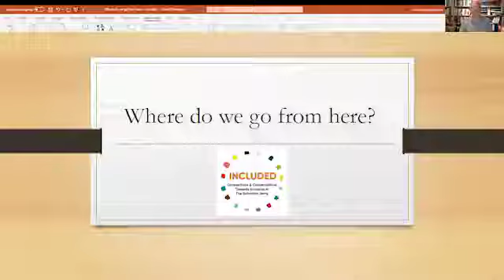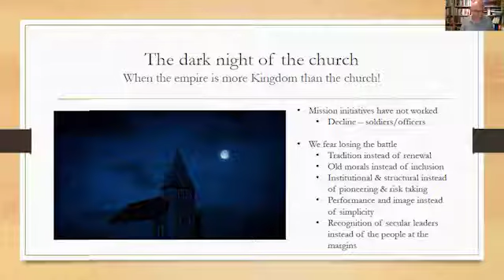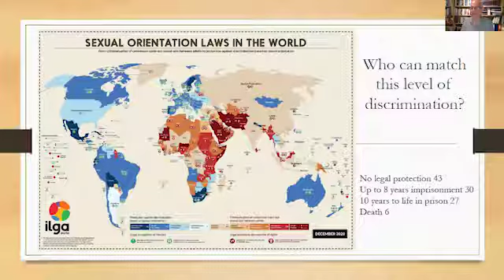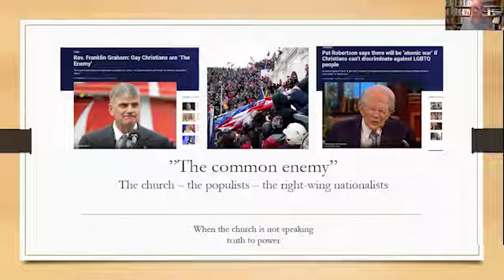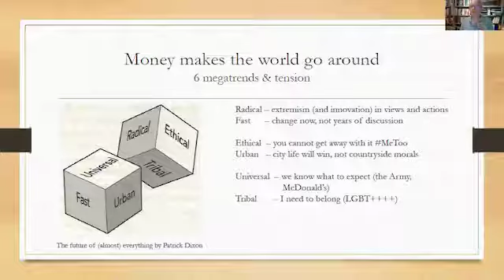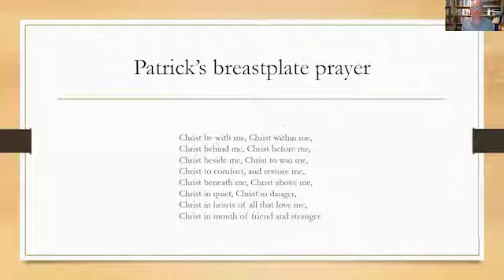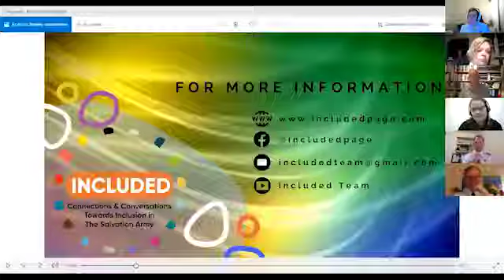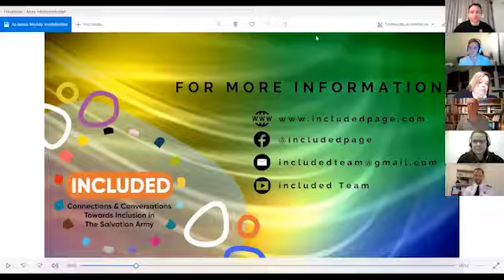Where Do We Go From Here? An INCLUDED Conversation with Rev Dr Arno Steen Andreasen & Spencer Viney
Part 2 of our 3 part series “Where do we go From Here?” (March 8, 2021).

Rev. Dr. Arno Steen Andreasen discusses how to move forward in a polarised time in history. This session also features an interview with Spencer Viney, speaking from his experience about the importance of finding safety in The Salvation Army as a young, queer, trans man.

INCLUDED is an online gathering of people connected with The Salvation Army exploring the area of inclusion for those who are gender or sexuality diverse.